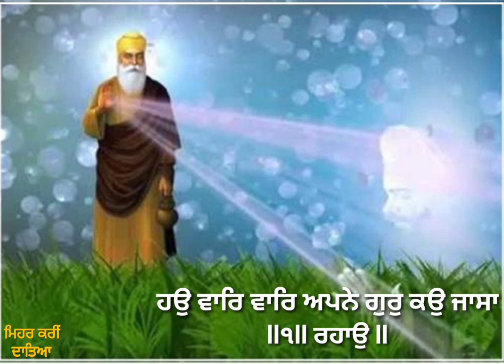Gur Pura Milave || Punjabi latest gurbani Shabad status || Shabad gurbani status video